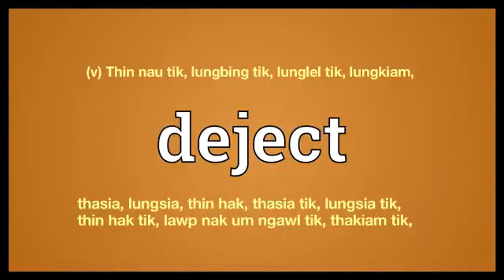deject meaning in Ngawn